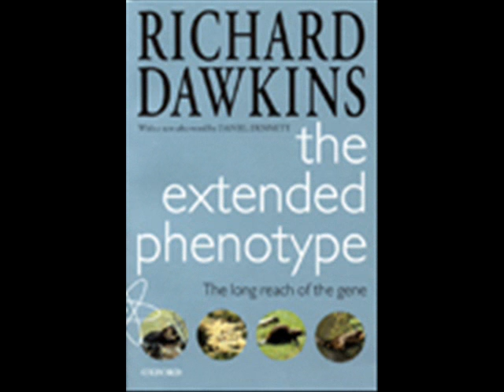Richard Dawkins interviewed on Point of Inquiry -4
Richard Dawkins - Science and the New Atheism

Richard Dawkins, considered one of the world's most influential scientists, is the first holder of the Charles Simonyi professorship of the public understanding of science at Oxford University and the recipient of a number of awards for his writings and for his science, including the International Cosmos Prize, the Kistler Prize, and the Shakespeare Prize. He is the author of a number of critically acclaimed books, such as The Selfish Gene, The Blind Watchmaker, Unweaving the Rainbow, The Devil's Chaplain, and The Ancestor's Tale. His most recent title is the best selling The God Delusion which is now out in paperback.